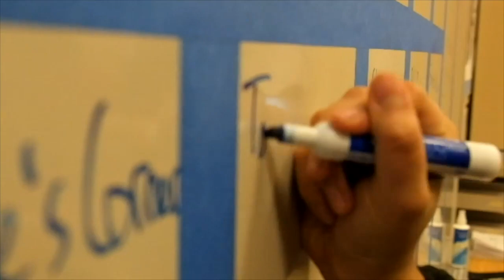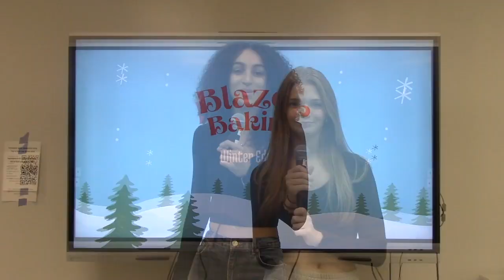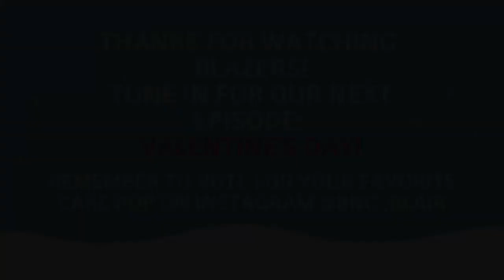InfoFlow Episode 8.064 - 12/21/2022